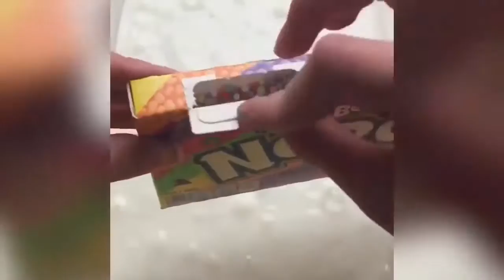Rainbow Slime ASMR Relaxing Satisfying Slime !!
We do not own all the videos.  Credits will be seen below or on creative commons Video host.